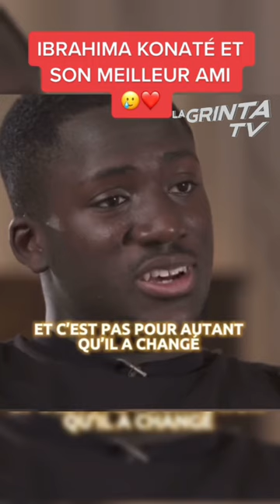Ibrahima konate et son